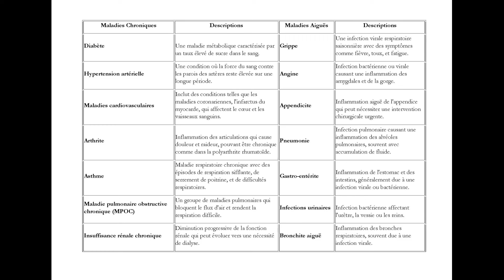Combien de séances de magnétisme sont nécessaires Un guide pour les praticiens formation magnétiseur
Dans cette vidéo, nous abordons une question cruciale pour tous les praticiens en médecines alternatives, notamment les magnétiseurs et les énergéticiens : combien de séances sont nécessaires pour traiter efficacement une maladie ? Face à des promesses souvent irréalistes de guérison instantanée, il est essentiel de comprendre la différence entre les maladies chroniques et aiguës. Nous vous présentons un tableau comparatif de ces maladies, que vous rencontrerez fréquemment lors de vos interventions. Ce guide pratique vous aidera à planifier vos séances de manière éthique et efficace, en tenant compte de la santé globale de vos clients. Nous discutons également des attentes réalistes que vous pouvez fixer avec vos patients pour les aider à retrouver équilibre et bien-être. Restez jusqu'à la fin pour découvrir des recommandations de lecture enrichissantes pour approfondir vos connaissances en magnétisme et énergétique.